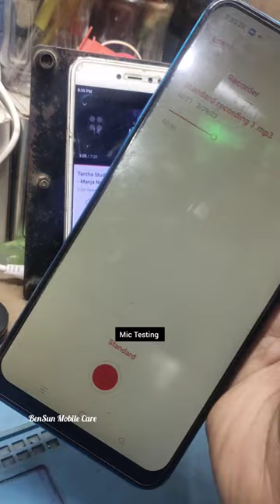How to replace Crystal Mic in proper way..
Realme C3 Mic problem
Crystal Mic Replacement
IC Mic Replacement
how to replace mic
how to replace mic in proper way
mic replacing like a professional